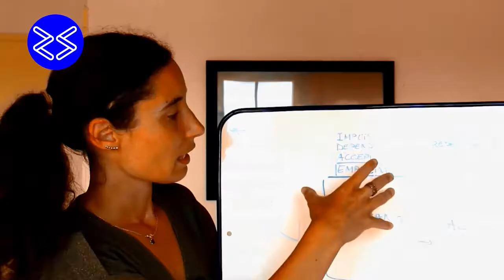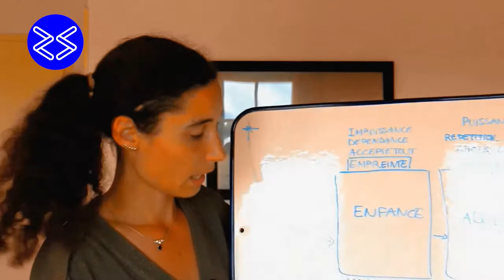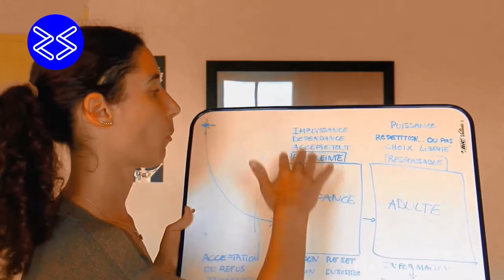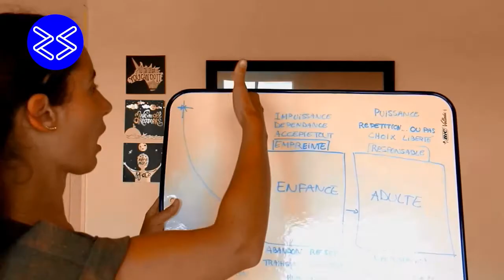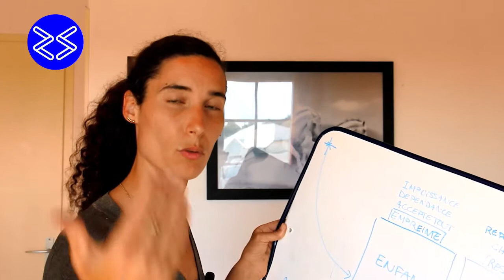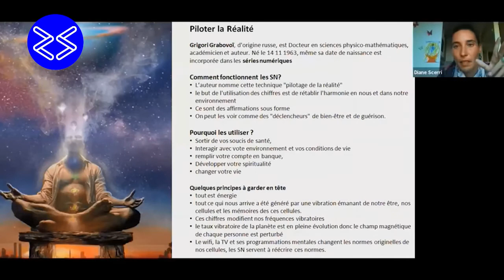Hypnose | Equithérapeute | PNL | Diane Scerri | Les Sables d'Olonne | 85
la chronique bien-être et médecine douce Diane Scerri thérapeute à Les Sables d'Olonne 85 (Vendée).

Diane Scerri  Intuitio-Thérapeute - Equithérapeute - Hypnose vous reçoit en cabinet.

Présente sur le web, en site internet et reprise au sein de plusieurs bouquets audiovisuels, l'objectif de ZenZoneTV est de vous informer, vous conseiller et faciliter vos choix dans la volonté d’une meilleure qualité de vie.

Vous aussi réservez votre interview avec ou sans chronique !